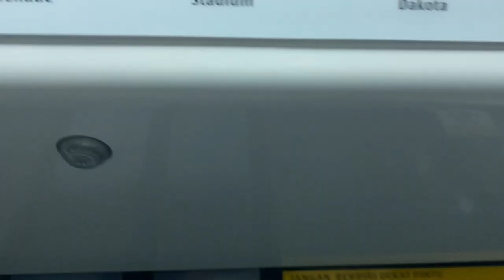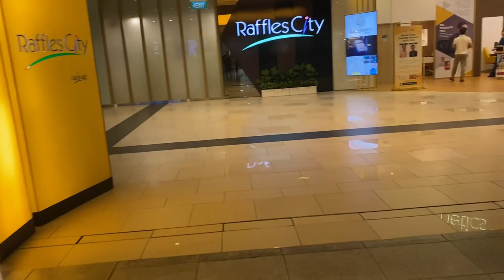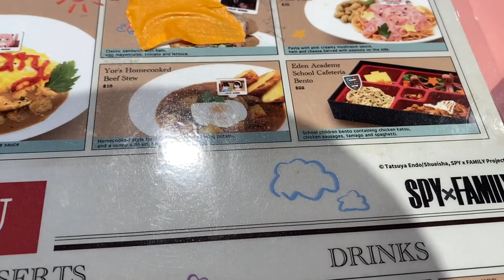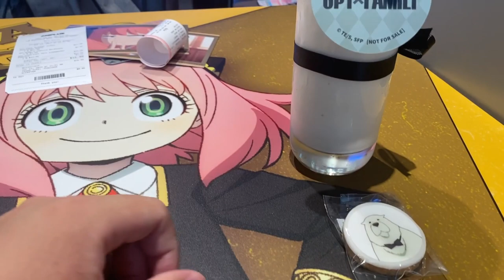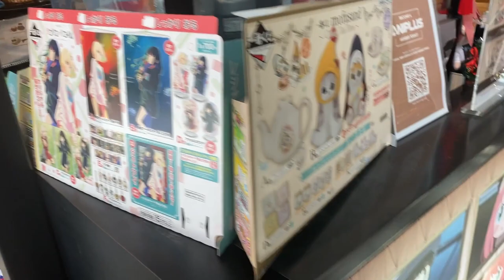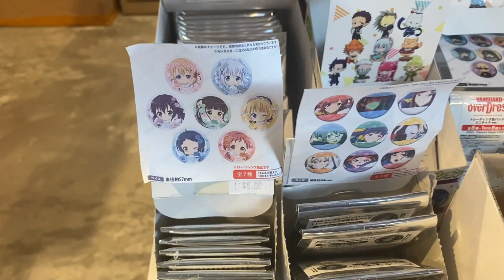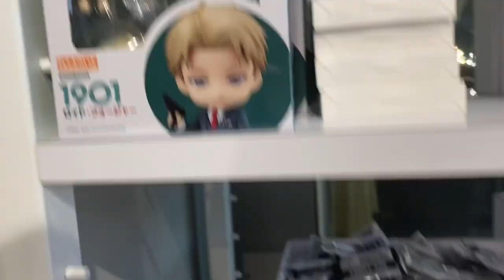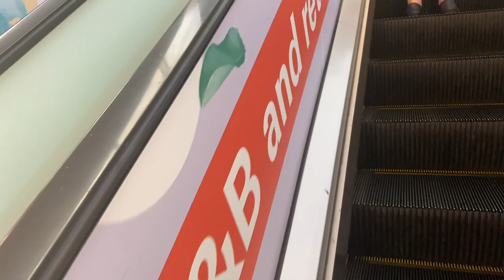LAST DAY AT ANIPLUS CAFE | Singapore Vlog 7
Welcome back everyone, it's TheNepKing and welcome to my seventh vlog overseas. I'm vlogging in Singapore as I'm there on a holiday. As I heard there are a lot of big anime stores in Singapore, I decided to visit as much as possible. This is the seventh vlog out of the nine.

In this video, I rode the MRT to Esplanade station as I was very early for my reservation for Aniplus Cafe. This is my third and last day at Aniplus Cafe as it was about a week from then before heading back to Toronto. This time at Aniplus Cafe, I ordered the Eden Academy School Cafeteria Bento, Bond Vanilla Milkshake, and Starlight Anya Strawberry Parfait which costs $46 in total. After the meal, I went to take one last tour of Aniplus Cafe before leaving for the last time.

WARNING: I have ZERO TOLERANCE to any rude, mean, arrogant, aggressive, extortion, hate speech, harsh criticisms, or toxic behaviors, especially if it is used against me.